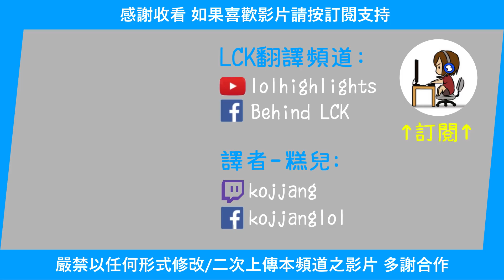Gen G Bdd 柔依! 職業選手之間的5v5對決! (中文字幕)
Gen G Bdd 實況翻譯 (4 Jan 2020)